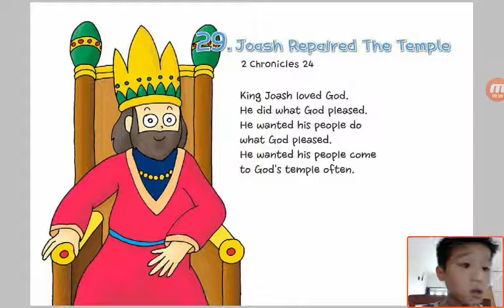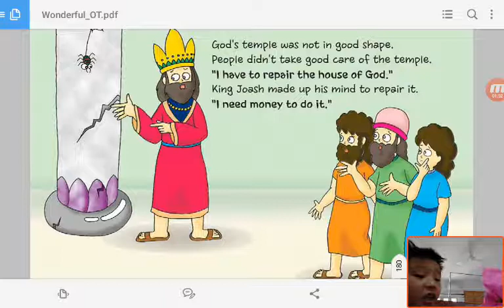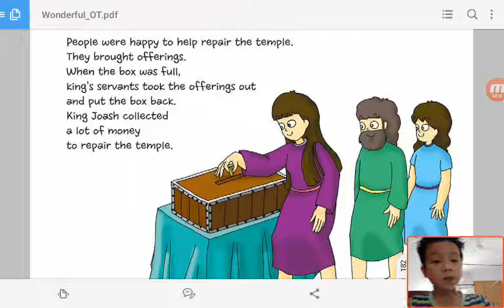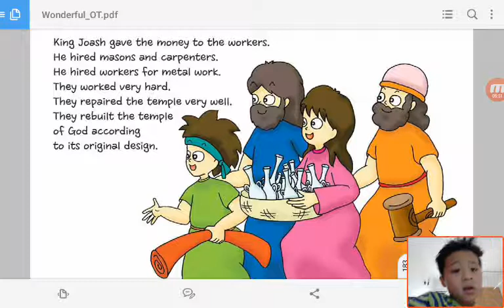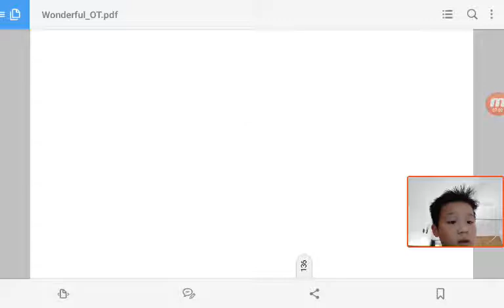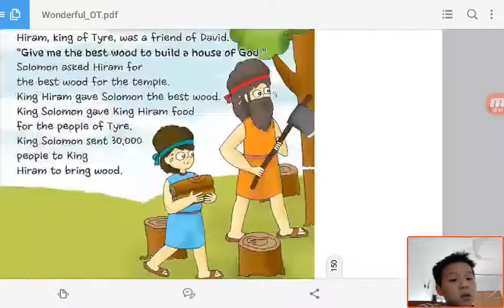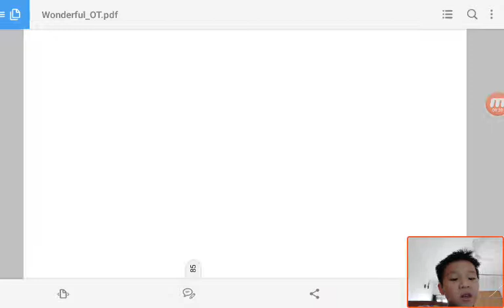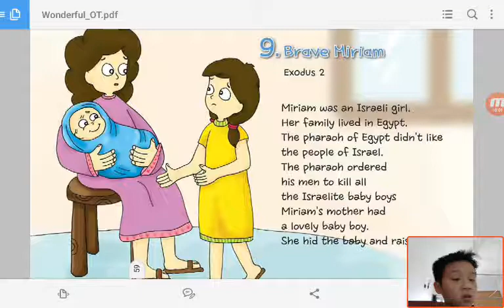‹Kids›Soo：Wonderful Bible Story‹성경이야기›– 29 Joash Repaired The Temple about 2 Chronicles